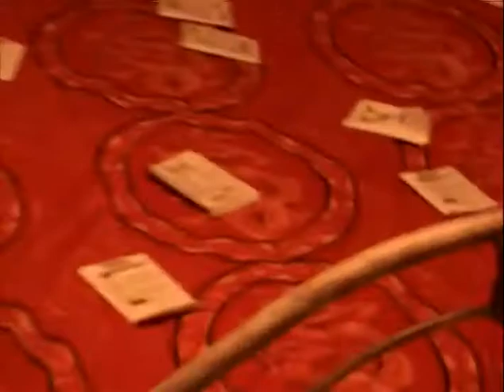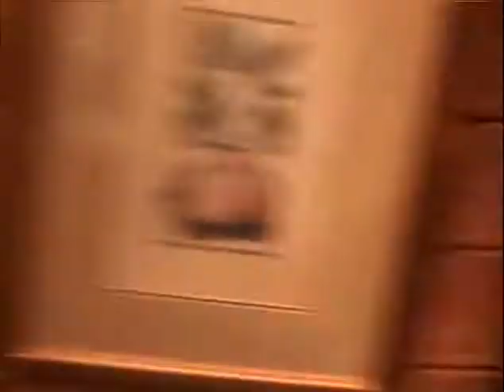Gatlinburg 2006 Checking out the cabin